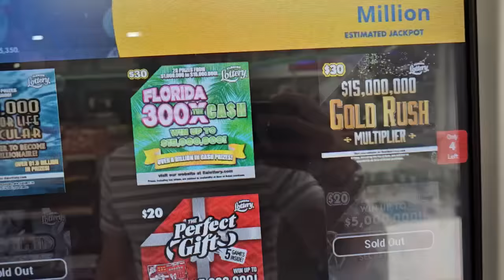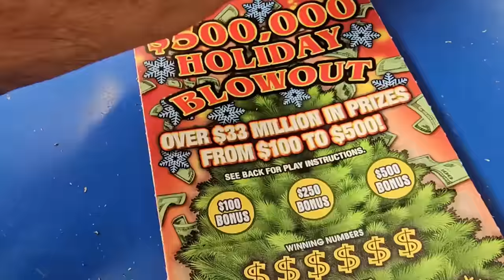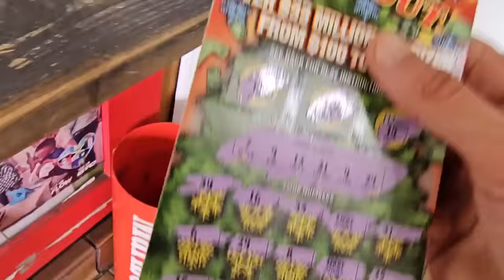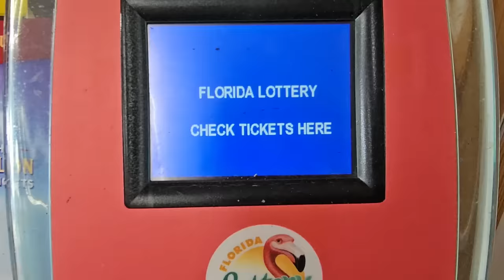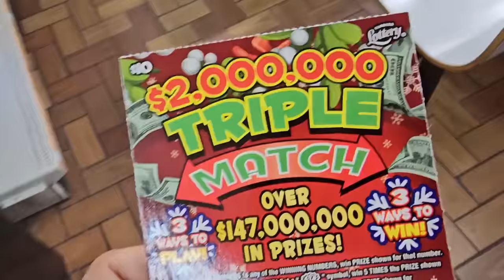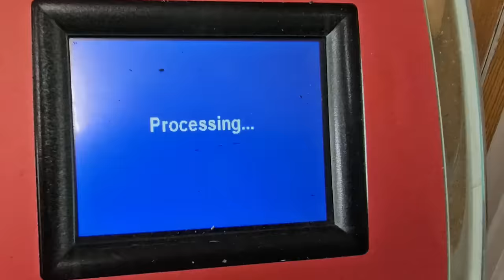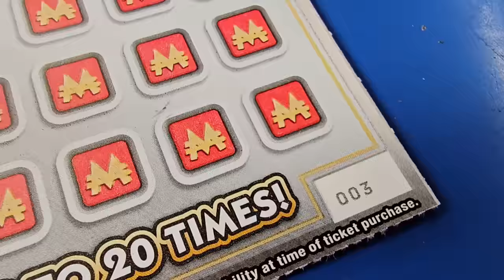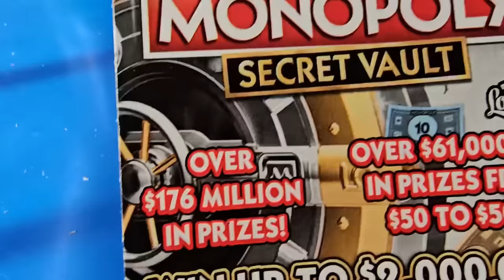💥NO WAY!!💥 I FOUND A BIG ONE!!! - Scratch Life🚀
That was awesome!!! 1st try boom got a big one!! Scratch off tickets from the florida lottery